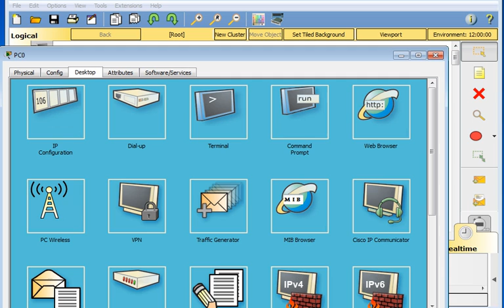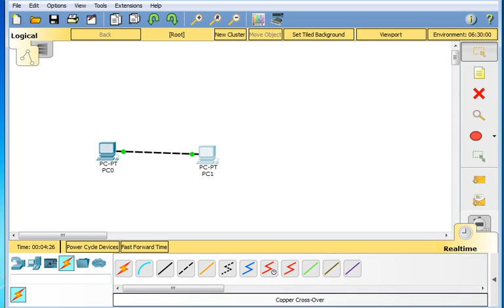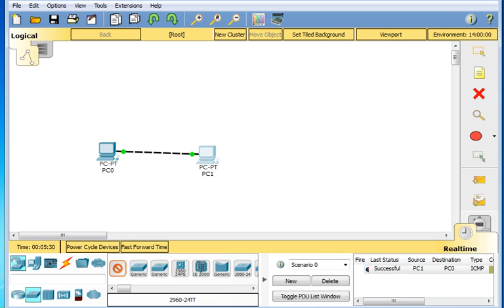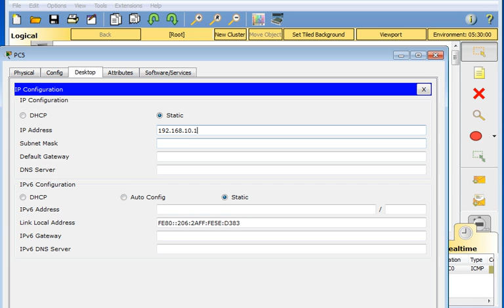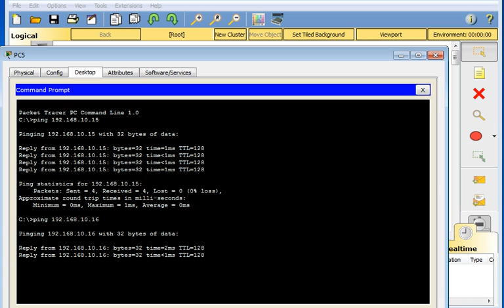Configuración red PAN y red LAN en Packet tracer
Se explica como configurar  una red PAN y una red LAN en packet tracer